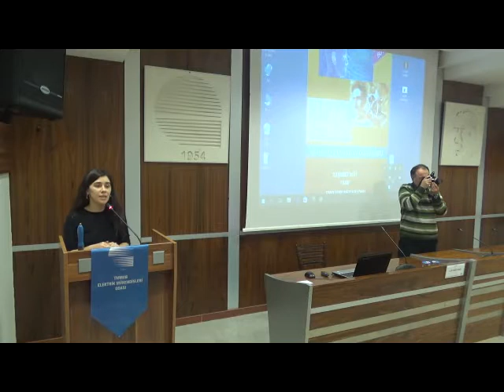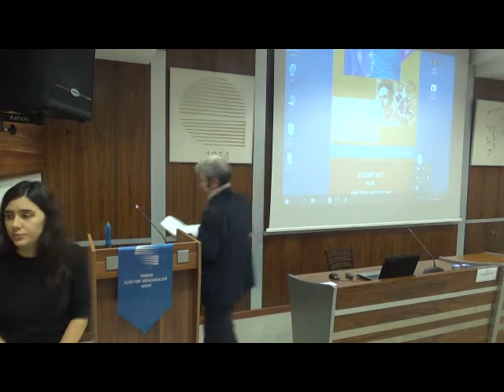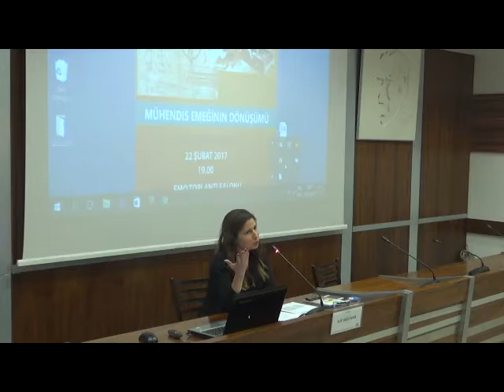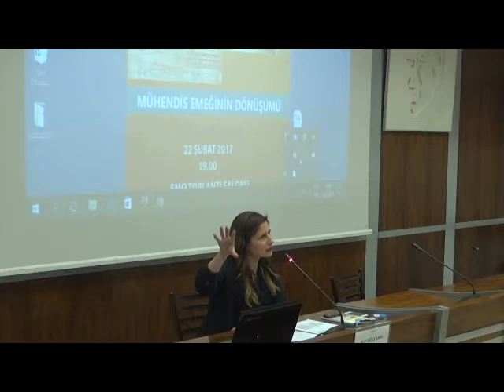EMO ANKARA ŞUBESİ MÜHENDİS EMEGİNİN DÖNÜSÜMÜ SÖYLESİSİ